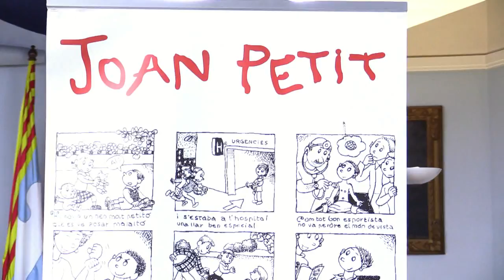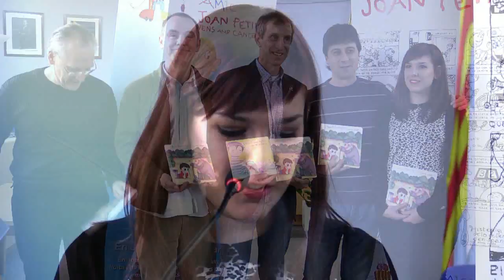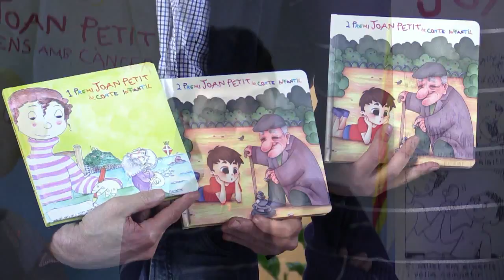Publicació del 2n Premi Joan Petit de conte infantil 2016